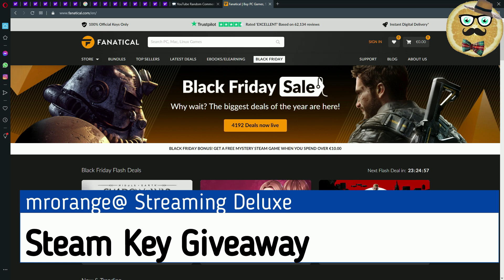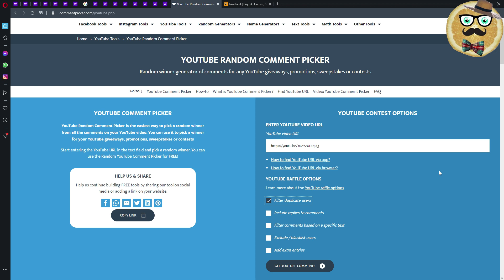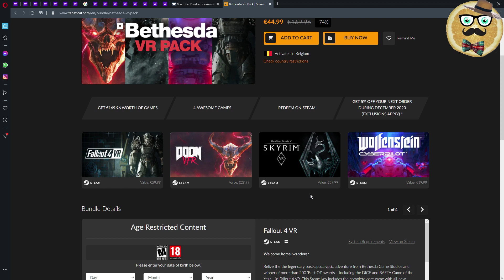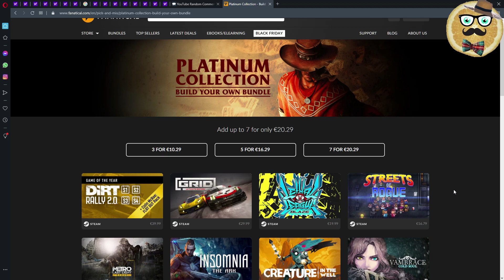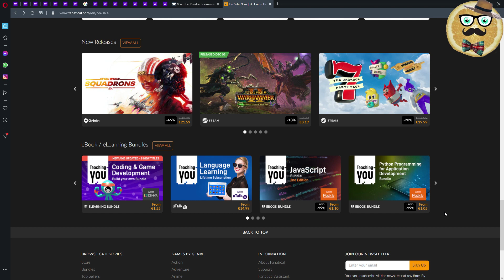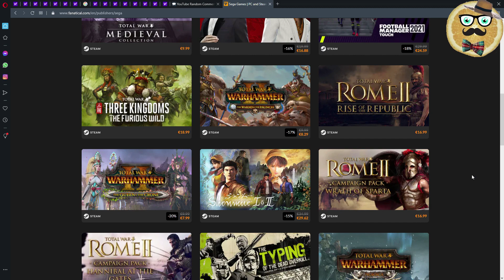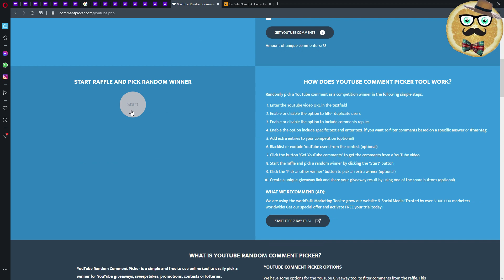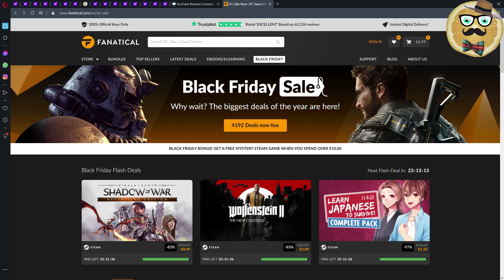+ FANATICAL Black Friday Sale + Guide + Steam Key Giveaway + Best Flash Deals +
The Steam Black Friday Sale has to wait, so we will have a look at the Fanatical Black Friday Sale with plenty of bundles and flashy sales. Enjoy.

Besides of this I will pick the winner of my latest commentpicker giveaway from my + Steam VS Epic Weekend + video. The winner can choose one of the following games / Steam Keys:

1 – Streaming Deluxe is solely responsible for the Giveaway under this video. Youtube is NOT a sponsor of the Giveaway and does not bear any liability related to the Giveaway.
2 – The present Giveaway complies to all applicable federal, state, local laws, and regulations, including U.S. sanctions. Please consult your local laws and regulations if you are watching from outside of the U.S.
3 – All Steam Keys that are part of the Giveaway are the property of Streaming Deluxe until redeemed by the User redeeming the key first.
4 – The User entering the Giveaway does NOT give away any rights to Streaming Deluxe.
7 – Steam Keys / Gaming Keys appear during the video and can be redeemed on Steam or any other platform Each key can only be redeemed one single time. The user that redeems the key first keeps the game. There is no liability to give away more Steam Keys. Each Steam Key of the Giveaway is unique and can only be redeemed once.
8 – Steam Keys are posted randomly as commentary under the video. Each key can only be redeemed one single time. There is no liability for Streaming Deluxe to give away more keys than those posted under the video.
During a next video Streaming Deluxe will pick a comment as a winner via Comment Picker or Woobox. Double comments do not count.
10 - Participants must comply to the age restrictions in their respective jurisdiction in order to participate in the Giveaways.
11 - Winner needs to contact me with his GMAIL email address he used to participate in the giveaway on within one week, otherwise the winner has forfeited his right to claim a Steam Key. If it is not the same email like on youtube, there is no right to claim the key.
12 – Streaming Deluxe is NOT responsible for the functionality of the key. Non-functionality does not give any right for another key. Each key is unique. If the key has been redeemed another user was faster than you and the user does not have a right for another key.
13 – No Personal Data is collected.